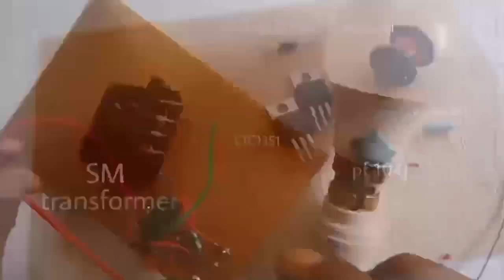Simple inverter | DC 12 volt to 220 volt AC converter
Simple inverter 12volts to 220volts converter using sm transformer and transistor

If you have any questions ask us in comment